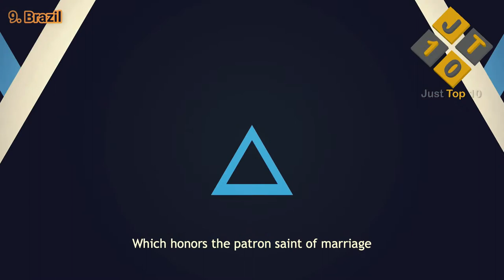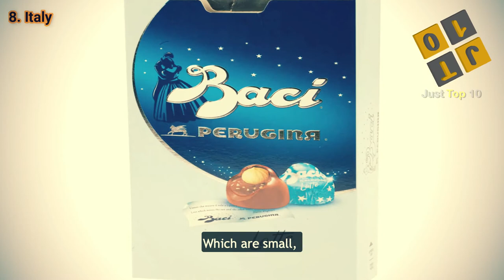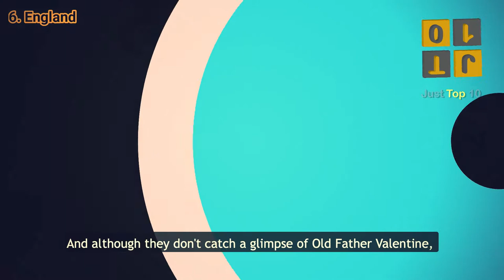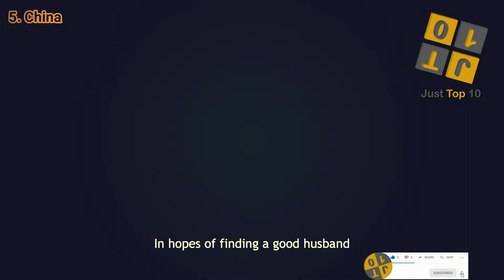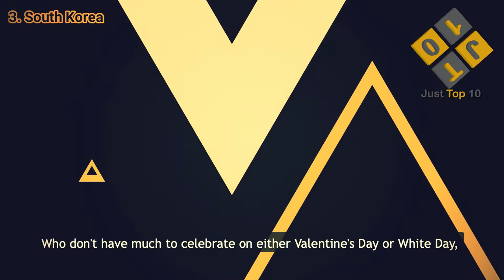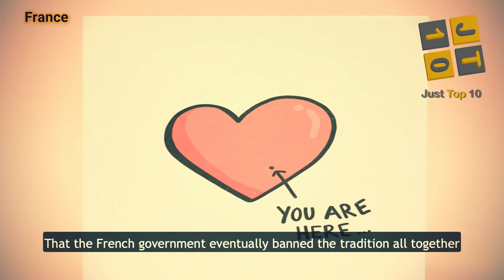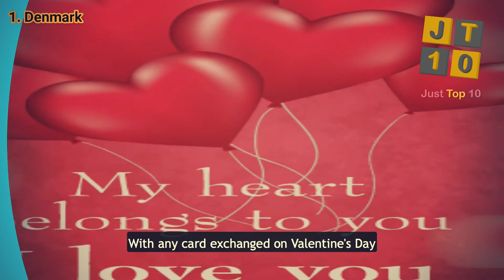Top 10 Valentine Day Traditions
In this video, Just Top 10 JT10 is going to show you Top 10 Valentine Day Traditions.
List of Top 10 Valentine Day Traditions are following,
10 South Africa
9 Brazil
8 Italy
7 Philippines
6 England
5 China
4 Wales
3 South Korea
2 France
1 Denmark
This  video belongs to Top 10 Valentine Day Traditions;